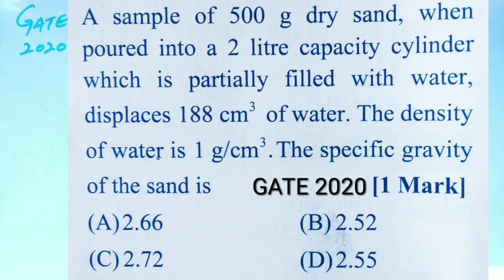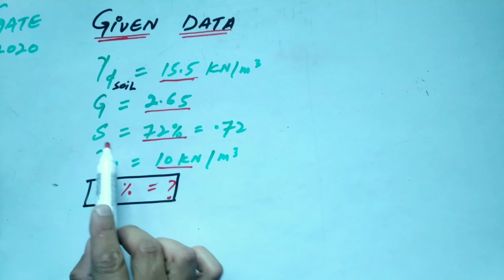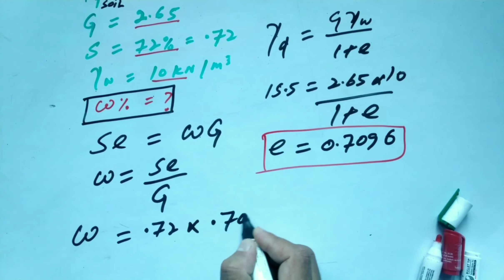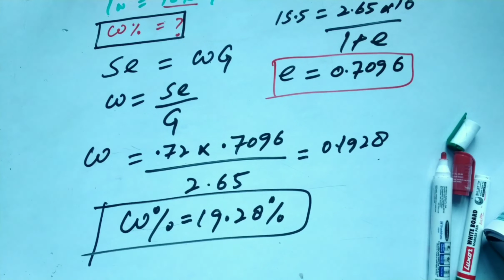GATE 2020 questions from Classification of Soil with solution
📚LINKS FOR IES /ESE 2021 BOOKS By IES Master👇🏻👇🏻

🔥IES prelims part-1 👈🏻
🔥IES Prelims part-2 👈🏻
🔥IES Main part-1👈🏻
🔥IES Main part -2 👈🏻

📚Link for GATE solved papers book by IES MASTER 👇🏻👇🏻👇🏻👇🏻

📚Links for SSC Je books by IES master👇🏻👇🏻👇🏻👇🏻
🔥ssc je previous year civil engineering

🔥ssc je Reasoning & GS

🔥My mic🎤 ( microphone) for YouTube video sound👇🏻

🔥My tripod👇🏻

🔥My Camera📸 👇🏻

🔥My Laptop 🖥️👇🏻

🔥My Dell Mouse 👇🏻

🔥My Laptop table 👇🏻

🔥My Reading Table 👇🏻